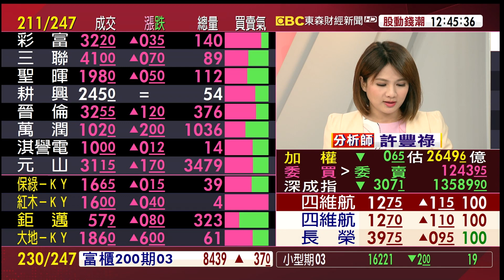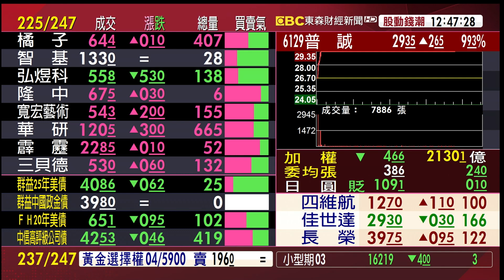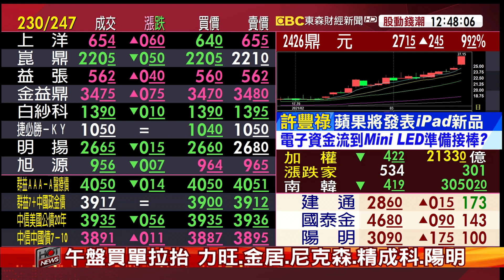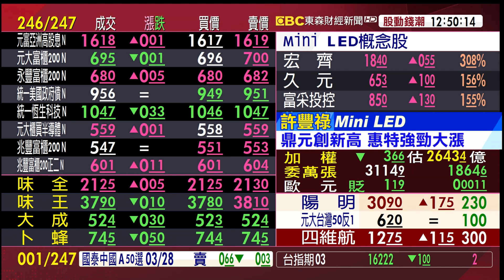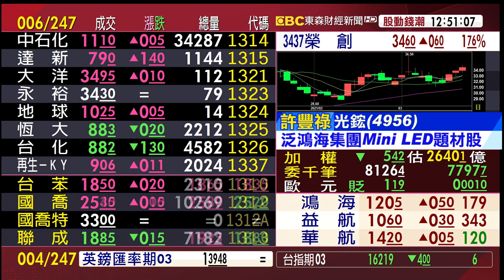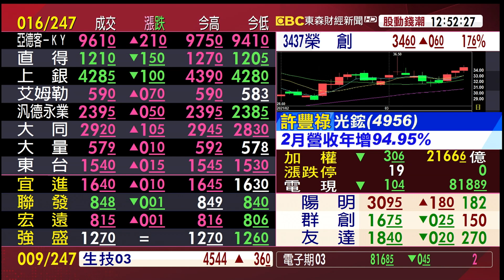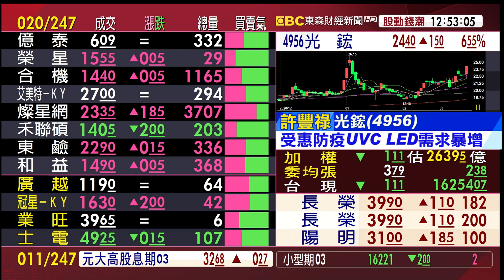MiniLED 鼎元創新高 惠特強勁大漲《股動錢潮》許豐祿20210315(20210506 宜穎姐交辦)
MiniLED 鼎元創新高 惠特強勁大漲《股動錢潮》許豐祿20210315